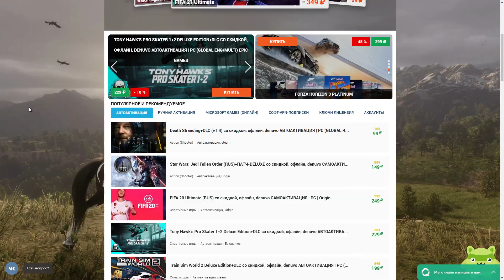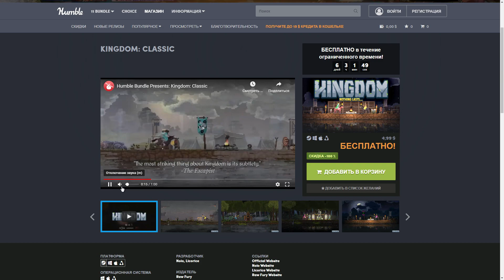Успей урвать #160. Blair Witch, Ghostbusters: The Video Game, KINGDOM: CLASSIC (Steam)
В этом видео на канале Алекс rempc by очередной выпуск рубрики Успей урвать. В данном выпуске вы узнаете, где можно урвать себе игры в библиотеку: Blair Witch, Ghostbusters: The Video Game, KINGDOM: CLASSIC (Steam).